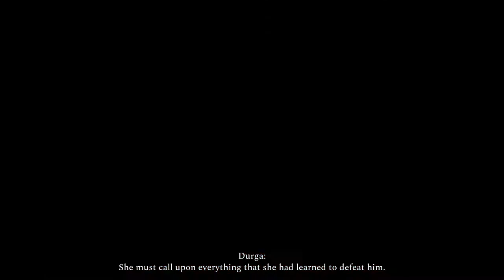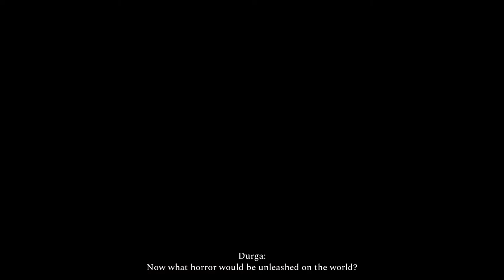Ending Raji Vs. Mahabalasura | Raji An Ancient Epic - Walkthrough 10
In this final video of the series, Raji faces her ultimate nemesis in her final adventure.